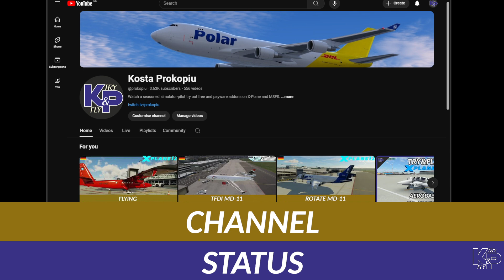CHANNEL STATUS UPDATE (ENGLISH)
A quick update on what is going to happen on this channel and why I am less active again.